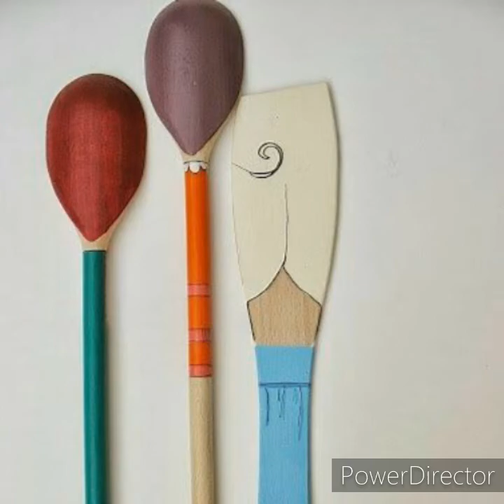Wooden Spoons Craft for Kids & Adults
Wooden Spoons Craft for Kids & Adult

Picture Source : Pinterest

The image used in this Videos are taken from public domains and the credits. The image used in the videos are only for sample purpose.